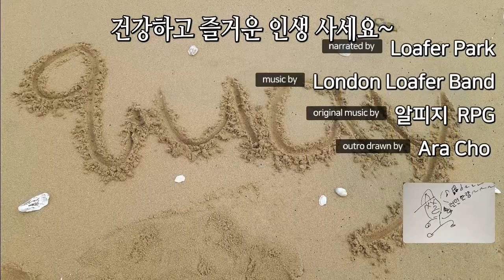영국 일상 2편 런던 다람쥐, 청설모, 길거리 공연, 버스킹, 길거리 예술가, 웃기는 공연, 길거리 드러머, 런던여행, 런던관광 꿀팁, 런던투어 꿀팁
런던한량의 영국 일상 2편
런던 다람쥐, 청설모, 길거리 공연, 버스킹, 길거리 예술가, 웃기는 공연, 길거리 드러머, 런던여행, 런던관광 꿀팁, 런던투어 꿀팁

런던한량